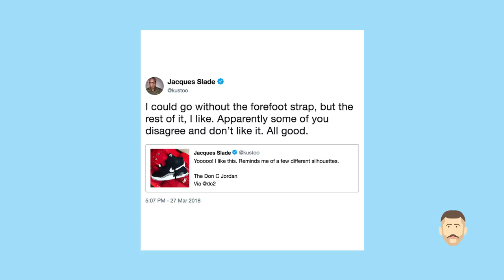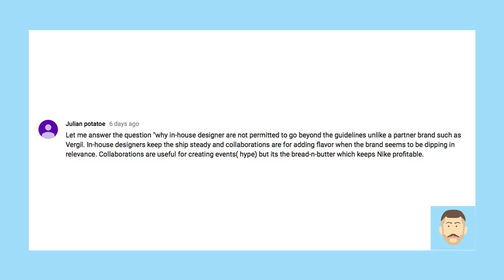Peter Rosenberg Explains Why Sneakerheads Are Nerds | Full Size Run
Peter Rosenberg joins the Full Size Run team to map his come-up from disc jockey to WWE commentator and Puma collaborator, break down the nerdiest aspects of sneaker culture, compare Drake and Travis Scott’s influence on culture, and more. Plus, we talk his new show on Complex, Open Late, and tackle hot topics like Don C’s new Air Jordans and the return of “South Beach” LeBrons.